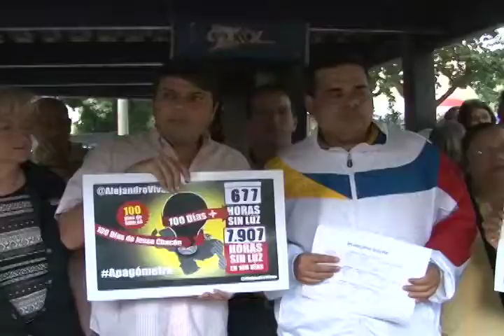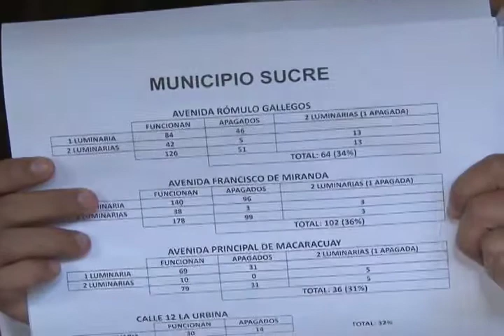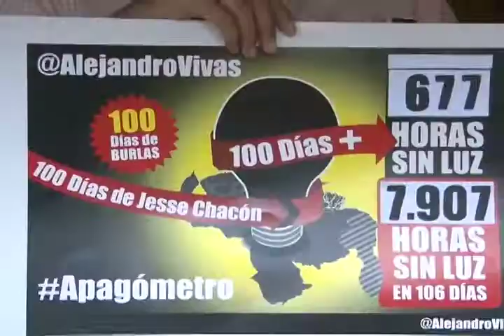PJ: venezolanos han padecido casi 8 mil horas sin luz en los 100 días del plan fallido del Gobierno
La tolda amarilla protestó en Corpoelec y  exigió la  renuncia de Jesse Chacón por deficiencias en  la red eléctrica del país

Primero Justicia: venezolanos han padecido casi 8 mil horas sin luz en los 100 días del plan fallido del Gobierno

Caracas, 21 de agosto de 2013.- La dirigencia de Primero Justicia protestó este miércoles frente a la sede de Corpoelec  en rechazo a la crisis en el  sistema eléctrico del país, debido a  las malas políticas aplicadas por el gobierno  que han generado apagones a nivel nacional.

En este sentido, Alejandro Vivas, concejal metropolitano y candidato a la reelección, recordó que ya pasaron los 100 días de la promesa del ministro para la  Energía Eléctrica, Jesse Chacón de resolver la crisis eléctrica que vive el país.

Refirió Vivas que el  ministro  prometió que si en 100 días  no lograba estabilizar el sistema eléctrico nacional presentaría su renuncia, "por eso le decimos que estabilice el sistema eléctrico o renuncie, ya pasaron los 100 días y seguimos con crisis eléctrica y el Ministro Chacón no renunció. Son unos incapaces, el resultado de su gestión son casi 8 mil horas sin luz que han padecido los venezolanos en su administración".

Vivas aseguró que el saldo financiero invertido en los últimos 10 años según cifras del Ministerio para la Energía Eléctrica sobrepasa los 33 mil millones de bolívares y los venezolanos siguen padeciendo por un mal servicio eléctrico " y para colmo hay denuncias de corrupción sobre el pago de sobreprecios en la adquisición de plantas eléctricas"

 "No es posible que cada día los venezolanos sigamos padeciendo más apagones, y la respuesta del ministro  al vencerse los 100 días fue aumentarle las tarifas a todos los venezolanos y decir que se iban a homologar  las tarifas eléctricas en el país a finales de año continuando con el "paquetazo rojo" que iniciaron en febrero. Son más de 209 millones de dólares que se han invertido en el exterior, en otros países para resolver problemas eléctricos, mientras  los venezolanos padecemos las penurias que causa una mala política de este gobierno", indicó."

 Un poste apagado es un atraco seguro

 Por su parte,  Luis Eduardo Manzano, candidato a concejal por el municipio Sucre  se refirió a la deficiencia en la iluminación de las calles, avenidas y  carreteras del Área Metropolitana de Caracas.

"Hemos recorrido las principales avenidas, calles y comunidades de nuestro municipio y hemos visto la enorme cantidad de postes apagados que hay en cada comunidad, por eso exigimos que se ocupen de este problema, puesto que un poste apagado, es un atraco seguro".

Manzano presentó un estudio exhaustivo que se realizó en varias zonas de la capital y contabilizó  la cantidad de calles y avenidas que se encuentran sin alumbrado público.

"En el municipio Chacao, visitamos la avenida principal de Bello Campo y encontramos 69% de los postes apagados, en la avenida principal de La Castellana el 49% de los postes apagados, en el municipio Baruta, avenida principal de Caurimare 55%, en la avenida principal de El Cafetal 43%, en el municipio Libertador, avenida Libertador el 36% de los postes apagados, avenida Baralt el 40% y en el municipio Sucre en la avenida Rómulo Gallegos encontramos el 34% de los postes apagados y esta realidad las encontramos en otras zonas. Visitamos 1.252 postes del Área Metropolitana y cerca del 40% presentan irregularidades y se encuentran apagados".

El candidato a concejal por el municipio Sucre emplazó al Ministerio para la Energía Eléctrica  a brindar soluciones efectivas para mejorar de una buena vez el sistema eléctrico del país que ya tiene cinco años en crisis.

Los dirigentes de la tolda amarilla recordaron a los venezolanos que pueden hacer sus denuncias de fallas en el servicio eléctrico y fallas en el alumbrado público a través de la página